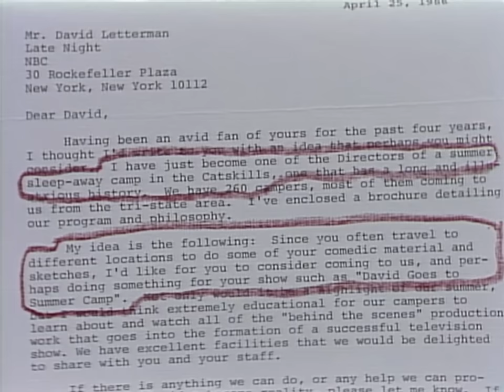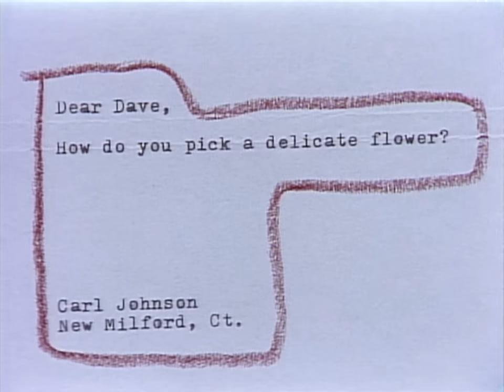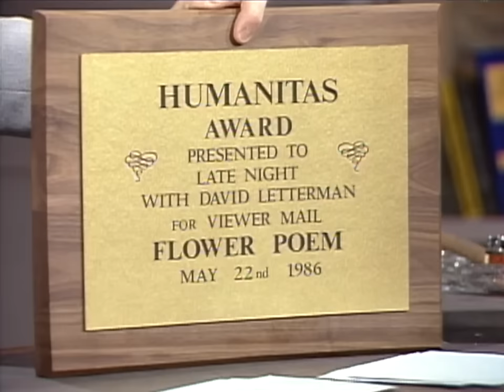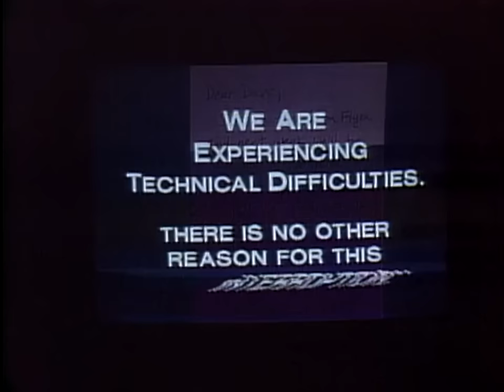Viewer Mail: Dave & Paul Show Their Delicate Sides | Letterman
How do you pick a delicate flower?